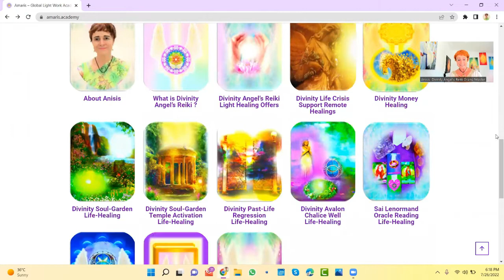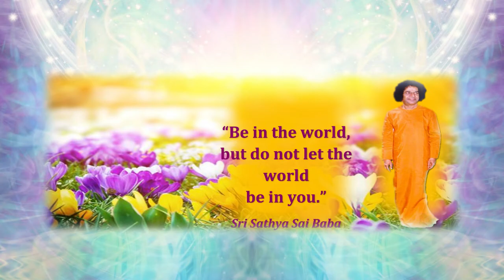Divinity Soul-Garden Temple-Activation, presented by Anisis for Amaris Global Lightwork Academy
Dear Beautiful Soul,
In this video, I like to give you a deeper inside into a divinely, wonderful healing, the Activation of a Divine Temple in your Soul Garden, for a fulfilled, divinely protected, successful and happy life.
A Divinity Soul-Garden Divine Temple activation is a very unique and powerful session. Together and under the guidance of your Divine Guardians, we choose what temple should be activated. The temple will activate one part of your Life. For example, should you want to find the right partner, we would ask your Divine Guardian in your Soul Garden to activate the Partnership Love Temple. By doing so, a special energy will be activated in the temple, which will heal the blockages no matter what has caused them and regardless of whether they have their roots in this life or former lives. For the temple to be fully activated, we will need to wait for 21 days. Your Divine Guardians will only activate a temple that is in alignment with your highest good. The temple will even stay active in future lives, if needed, and in alignment with your future life purpose. Over a period of time, it is possible to activate more than one Soul Garden Temple, however, 3 x 21 days needs to be kept as a minimum period between the Activations.
This is a precious form of healing our life. However, we need to have reached a certain consciousness level to be able to understand and really appreciate this form of Life Healing. Therefore, I will only perform it, if I get the clear Divine Guidance and of course, your approval to perform it.
• Divine Love Temple
• Divine Soul Mission Temple
• Divine Protection Temple
• Divine Abundance Temple
• Divine Spirituality Temple
• Divine Health and Growth Temple
• Your personal most Divinely needed Temple
Loving Sai Ram from Amaris and Anisis